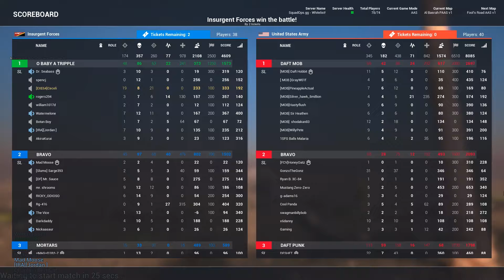SQUAD - Vitória com 2 tickets apenas em Al Basrah!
Kill de SVD, AKMS, RPG-7 Fragmentation e DshK. Infelizmente não ficou gravado a cena em que eu explodi um Stryker a 200m com o RPG-7 Heat. Ele estava parado, fumegando, só pedindo pra tomar no cu.

Essa partida foi bastante interessante porque depois de anos finalmente aconteceu uma daquelas partidas lindas em que a defesa de fato defende. Conquistamos a quantidade necessária de bandeiras para ter uma boa velocidade de sangramento nos tickets inimigos e apenas seguramos. Ganhamos com 2 tickets apenas! Quando isso acontece, geralmente significa que o ambos os times estavam jogando muito bem.

Para vocês terem uma noção, um MRAP ficou atirando no nosso HAB no segundo andar pela parede, matando todo mundo a 200m. Foi um massacre. Nós nascemos no respawn, pegamos um SPG-9 e fomos flanquear. Uns 200m na saída do respawn tinha uma blitz que dizimou a gente. Claro, com a ajuda do chinês filho da puta que estava de gunner e não atirou. Ficou repetindo que nem um autista "Contado. Contato. Contato." Mas, claro, a moral dessa situação é o posicionamento perfeito do inimigo. É louvável no mínimo.